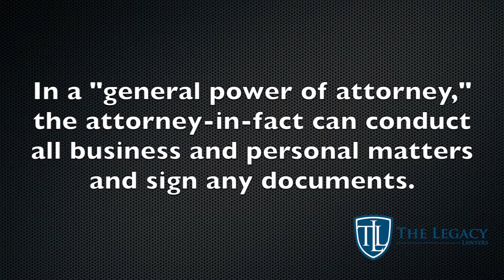Our Legal Dictionary: Attorney-In-Fact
We know legal terms can be confusing. So, let us translate them for you!